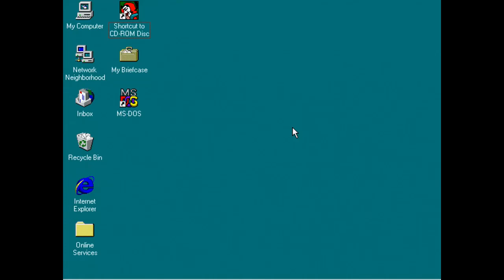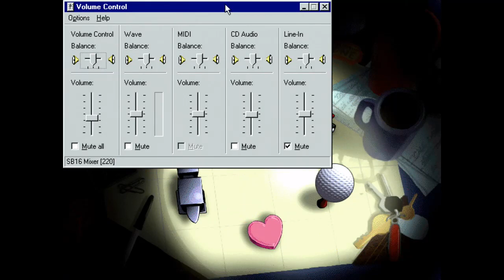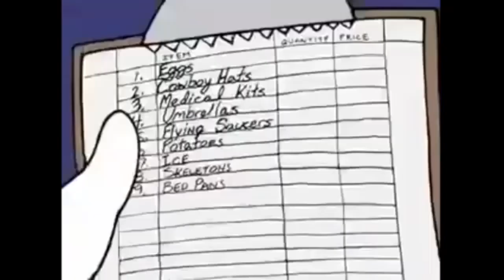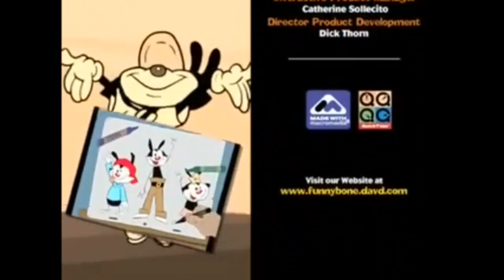Animaniacs Game Pack PC cutscenes (High Tone)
© COPYRIGHT: Kids' WB / Amblin Television / Amblin Entertainment / Warner Bros. / FunnyBone Interactive / Warner Bros. Interactive Entertainment